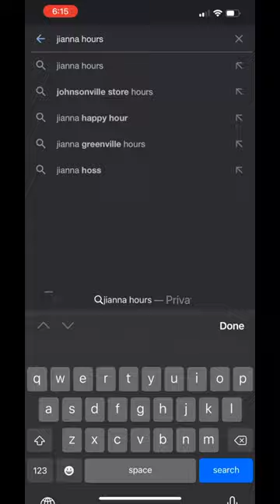Letting strangers pick where I eat in Greenville, SC 😳